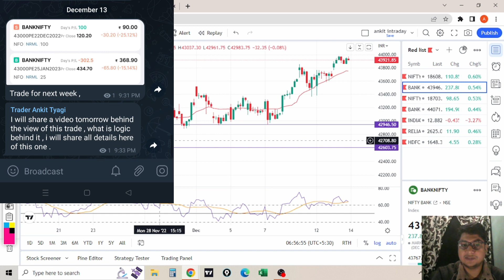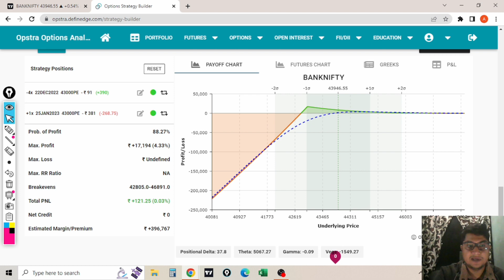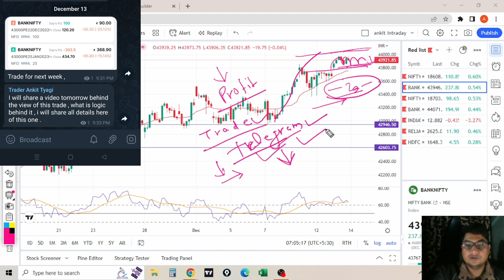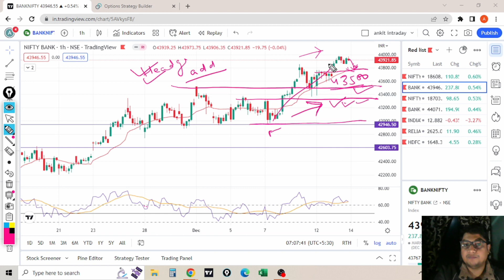Next week Trade plan logic and explanation || How to trade in low Vix || Ratio spread with calendar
Next week Trade plan logic and explanation || How to trade in low Vix || Ratio spread with Calendar Bank nifty positions options trading strategy

At this Channel all videos are based on my experience/knowledge which will help you to learning and reduce your learning graph.

open your Demat account with India's best broker Zerodha :-

open your Demat account with India's best broker Samco Securities and get one month brokerage free trading :-

low Vix option strategy
Banknifty Ratio spread strategy
Ratio spread strategy
Ratio spread with calendar strategy

Bank nifty positions options trading strategy

positional trading

expiry day Bank nifty option trading strategy

tomorrow Bank nifty gap up or gab down trading

Positional

Bank nifty positional trading

Bank nifty positions

bank nifty positional trading system

Bank nifty positions sizing

Bank nifty positions convert